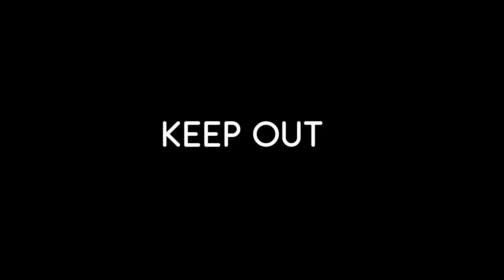KEEP OUT — 1st Place, Best High Heels Crew @ RDC15 Project818 Russian Dance Championship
★ Project818 Russian Dance Championship ★ 1-2 мая, Москва 2015
KEEP OUT — 1st Place, Best High Heels Crew
Choreography: Osinovskaya Rimma